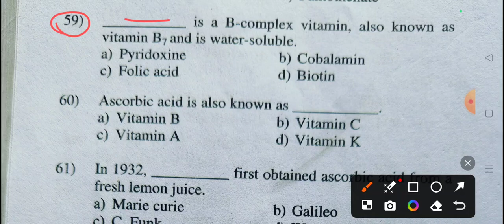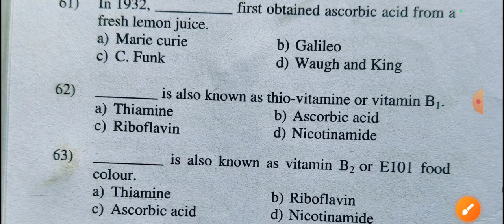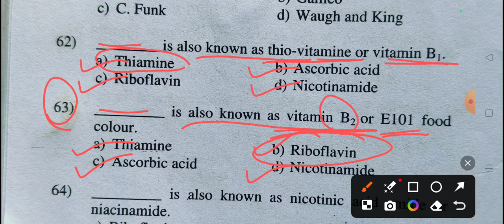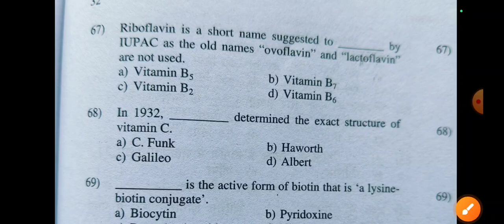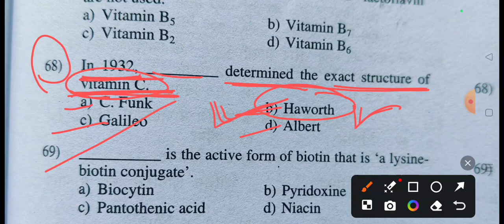(63) Exit Exam Important MCQs Of Biochemistry 11th July 2024.